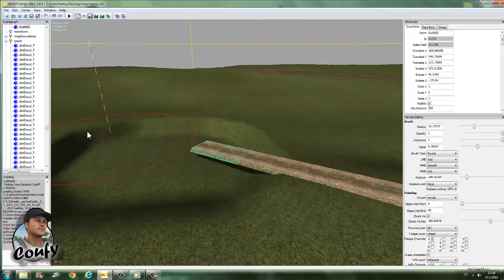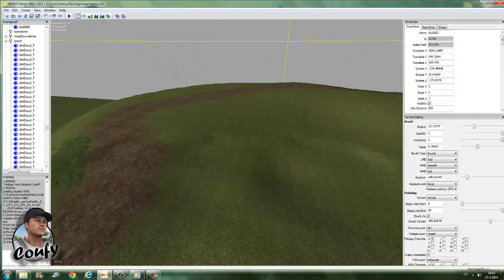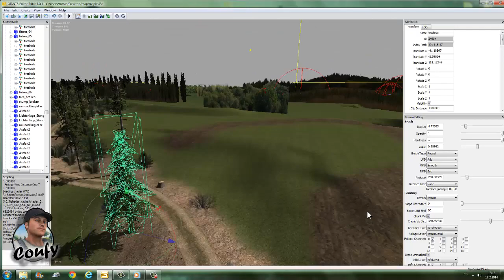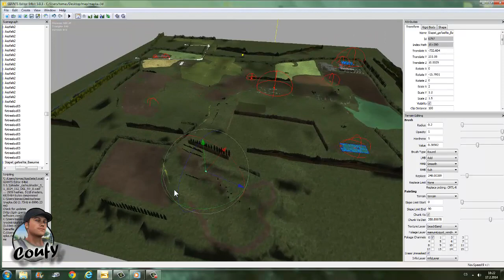Speedmapping Czech map by Coufy V2 VIP Part 2